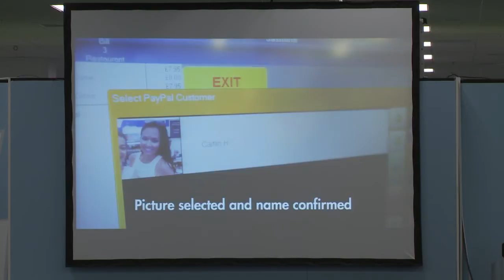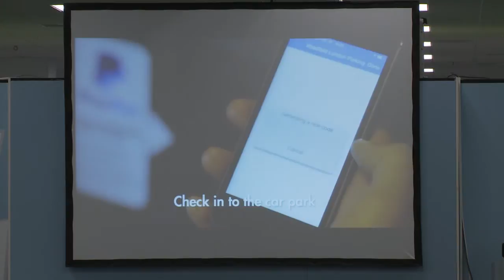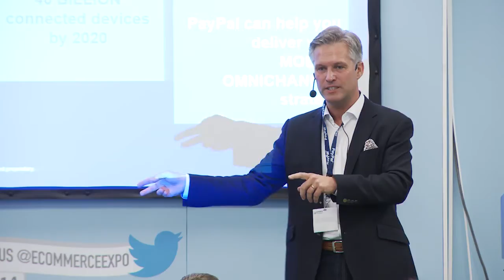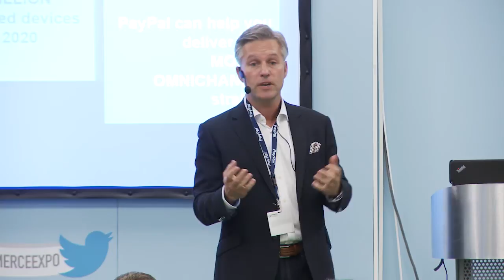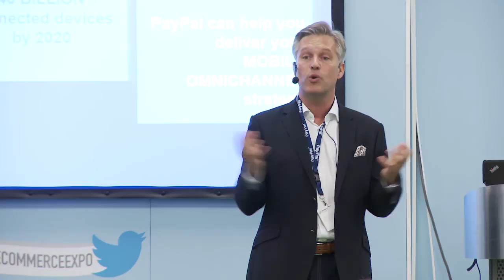The future of payments, now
This talk was given by Rob Harper, Head of Retail & Hospitality Services, PayPal at this year's eCommerce Expo.